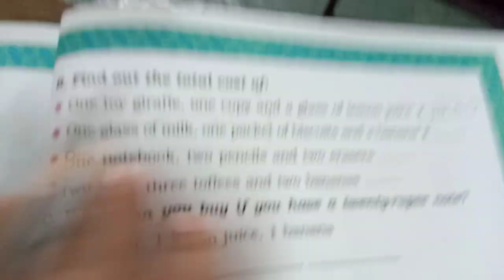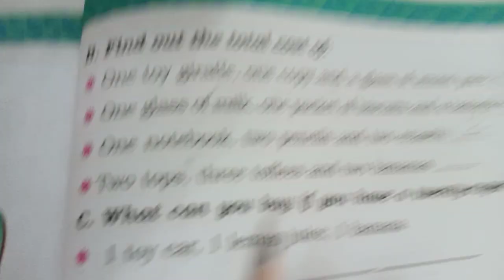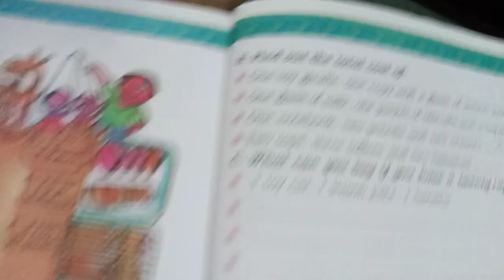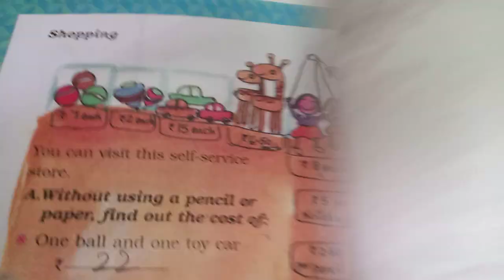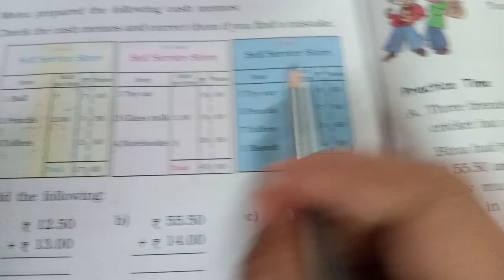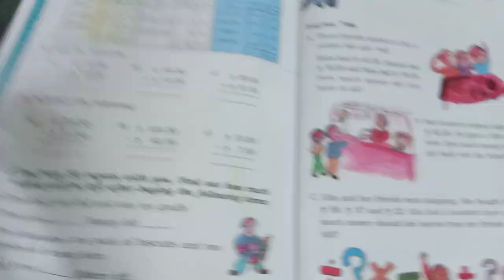Std 3 Maths Dt 7 4